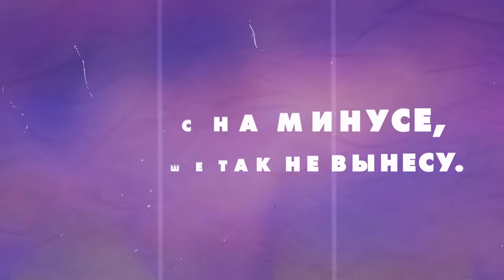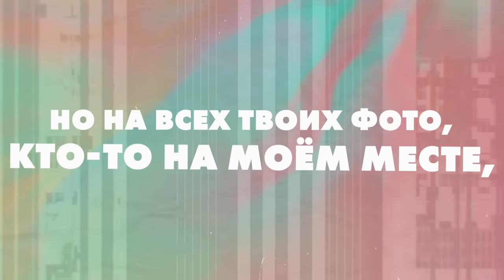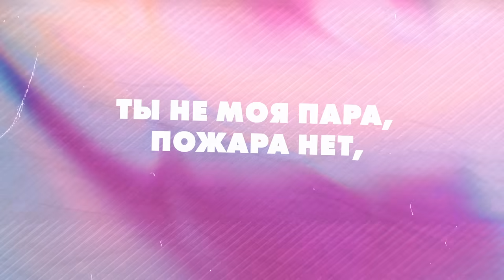Дима Билан & Мари Краймбрери - Ты не моя пара (премьера трека 2021)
ПРЕМЬЕРА!

Автор слов - Мари Краймбрери, Андрей Парфенов, Дмитрий Дымов
Автор музыки - Дмитрий Дымов, Никита Гончаренко
Prod. by Alex Davia